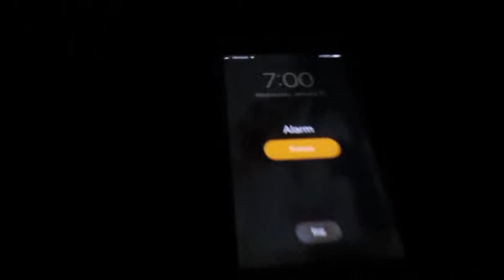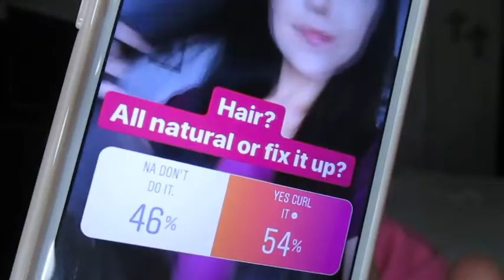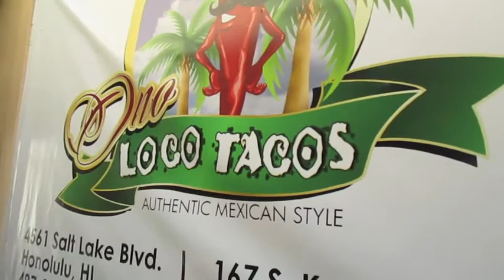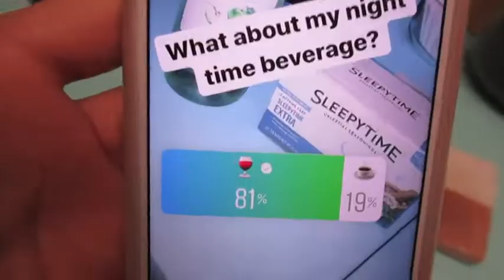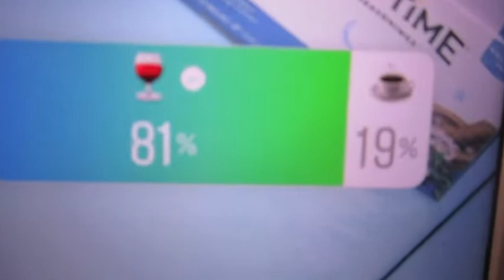Instagram Followers Plan My Day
This week I decided to have some fun and let my followers plan my week!!
Go see how it went!

Yoga video:
YOGATX

Hello hello and welcome to Amber's Aspect!  My name is Amber Nicole, and I'm a mommy, dog mom, and Army wife!
I love everything to do with makeup, shopping, socializing, and anything to do with fixing up the home, which is what most of my videos will be based on!